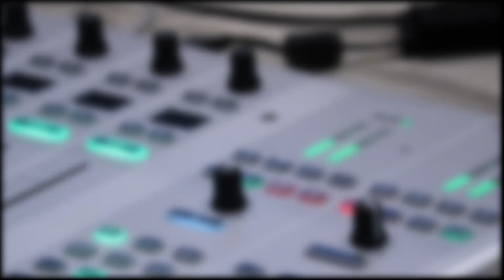Kako razumjeti sliku Isusa kao Dobrog Pastira i nas kao ovce? - Halo, velečasni?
Kako razumjeti sliku Isusa kao Dobrog Pastira i nas kao ovce, u emisiji HKR-a "Halo, velečasni?" objasnio je vlč. Ljubo Vuković.